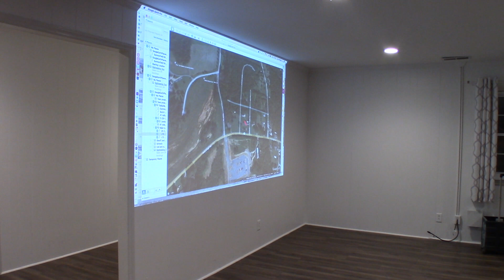2/27/23 - Part 3 - Summerfield Planning Board Votes 3-2 To Deny Rezoning To GreenGo Buggies